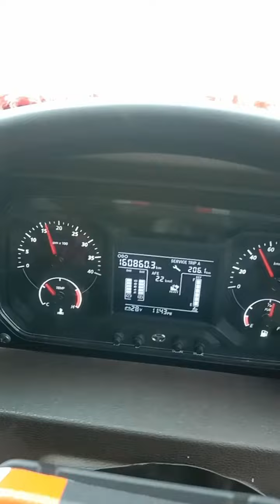my vlogas देखिए कैसा है झारखंड का किस तरफ का रोड है कैसा है चौपारण घाट और कितना खराब है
झारखंड का जंगल कैसा है किस प्रकार से पहाड़ों मैं रहते हैं आदिवासी लोग कैसा है चौपारण घाट इतना खतरनाक घाट जा होता है हमेशा एक्सीडेंट